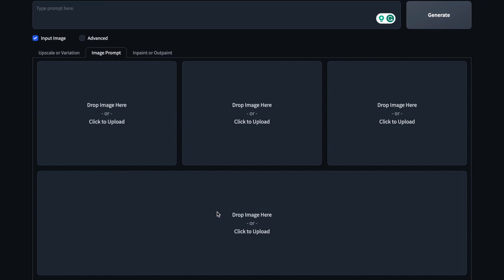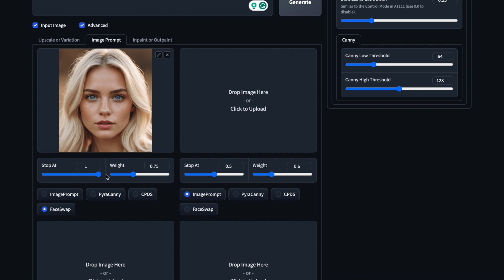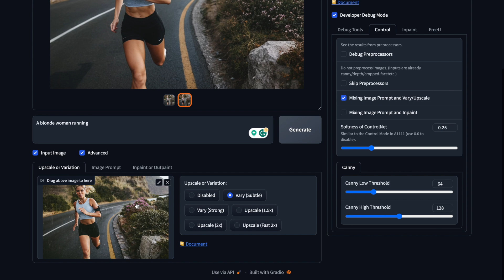Fooocus UI - How to face swap - Stable Diffusion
UPDATE
When inpainting a face, make sure to change the inpaint "Method" dropdown to "Improve detail (face, hand, eyes, etc.)

How to face swap in Fooocus UI for Stable Diffusion.

Two methods for face swapping:
- Inpaint - change the face and don't alter the original image
- Variation - change the face and subtly alter the original image